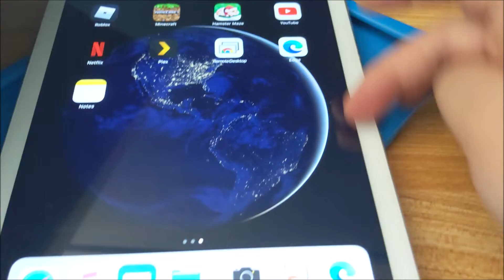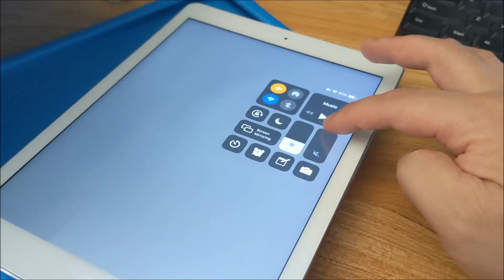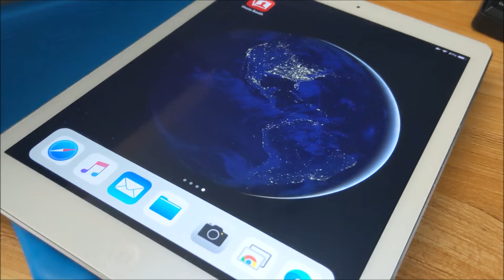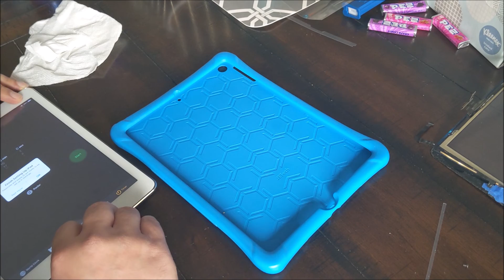Replacing the Glass Digitizer on Ipad Air 1st Gen. Already removed existing glass. 15-20 min job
Just Angry Math Dude showing what he does on the weekends.
Over the week, I dropped my 1st gen ipad air and the digitizer cracked (3rd party screen).

So I ordered the cheapest glass digitizer I could find on ebay:
For iPad Air 1st A1474 A1475 A1476 Touch Screen Glass Digitizer+Home Button QC
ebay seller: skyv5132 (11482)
98.5% Positive feedback

This video is an amateur video of me replacing my digitizer.  Nothing really special.  The camera angle is actually pretty bad so you don't see things where you need to see it.  I just made the video for my own documentation.

Yes.. a regular person can replace a 1st gen ipad air glass digitizer.

Comments about the replacement:

1.  Removing the original digitizer is a PAIN in the BUTT.
You will need good tools:
   * Get a good suction cup
   * Get a heat gun that won't burn the ipad to toast.  But.. I can't recommend.  I used the alternative method:  Rice + cotton sock microwaved.

2.  Once the cracked glass is removed,.. replacing/installing a new digitizer is actually pretty easy.

3.  Most digitizers come with a new home button.  This is great

4.  The hardest part of the re-assembly is aligning the side of the screen so that the cable does not get in the way of putting it back in.  You'll know when you put the screen back on.  For some reason.. the right side cable was sticking out so much.  You need to fold it a certain way.. this is my 2nd time making this mistake (I don't think this is a defect on the screen).

5.  Even putting the new screen,.. something was off.. as there are parts that aren't 100% fitting.  I think this has to do with my reassembly method with the LCD screen.. something must be off.. because the glass digitizer looks a good fit.

6.  When you get the digitizer.. test it out.  Don't just press on the screen.
Instead.. I suggest doing a drag test.
ie.  Press on an icon and hold so that it goes into move Home icon mode.  You can try dragging an app icon everywhere on the screen to detect if their is any touch deadspots.

Again this is not a tutorial.
I just made this to show what I did quickly after eating lunch.  It's just something I do over the weekends... I fix and try out things for the heck of it.